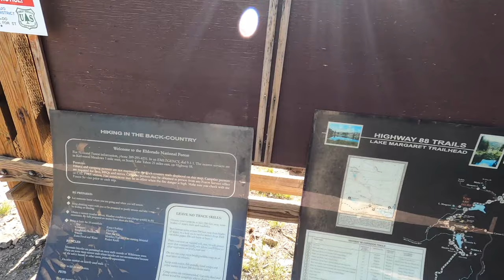TEGO JESZCZE NIE WIDZIAŁEM W KALIFORNII - ŻYCIE W AMERYCE VLOG #59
WSPIERAJ KANAŁ NA:
PATRONITE